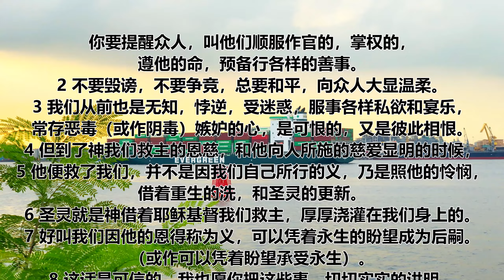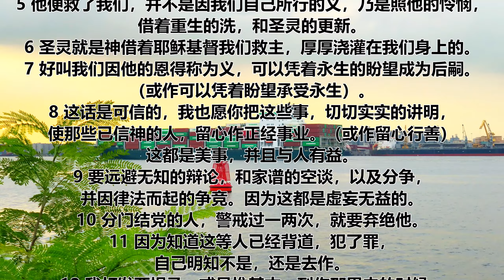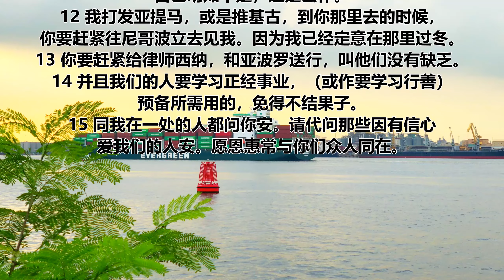提多书 第三章 (最后一章) | 一天听一章经文 | Titus Chapter 3 | Daily Scriptures Hearing By Faith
你要提醒众人，叫他们顺服作官的，掌权的，遵他的命，预备行各样的善事。
2 不要毁谤，不要争竞，总要和平，向众人大显温柔。
3 我们从前也是无知，悖逆，受迷惑，服事各样私欲和宴乐，常存恶毒（或作阴毒）嫉妒的心，是可恨的，又是彼此相恨。
4 但到了神我们救主的恩慈，和他向人所施的慈爱显明的时候，
5 他便救了我们，并不是因我们自己所行的义，乃是照他的怜悯，借着重生的洗，和圣灵的更新。
6 圣灵就是神借着耶稣基督我们救主，厚厚浇灌在我们身上的。
7 好叫我们因他的恩得称为义，可以凭着永生的盼望成为后嗣。（或作可以凭着盼望承受永生）。
8 这话是可信的，我也愿你把这些事，切切实实的讲明，使那些已信神的人，留心作正经事业。（或作留心行善）这都是美事，并且与人有益。
9 要远避无知的辩论，和家谱的空谈，以及分争，并因律法而起的争竞。因为这都是虚妄无益的。
10 分门结党的人，警戒过一两次，就要弃绝他。
11 因为知道这等人已经背道，犯了罪，自己明知不是，还是去作。
12 我打发亚提马，或是推基古，到你那里去的时候，你要赶紧往尼哥波立去见我。因为我已经定意在那里过冬。
13 你要赶紧给律师西纳，和亚波罗送行，叫他们没有缺乏。
14 并且我们的人要学习正经事业，（或作要学习行善）预备所需用的，免得不结果子。
15 同我在一处的人都问你安。请代问那些因有信心爱我们的人安。愿恩惠常与你们众人同在。

提多书 第三章 (最后一章) | 一天听一章经文